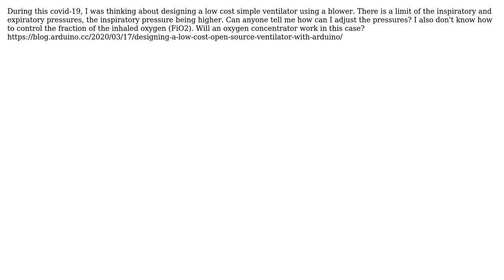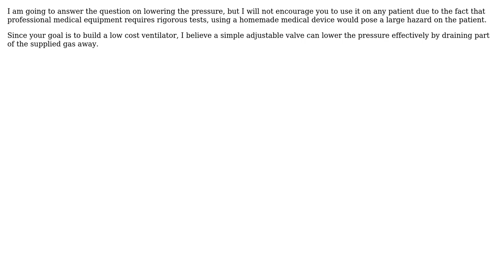Engineering: How can the air pressures exiting from a blower be adjusted?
With thanks & praise to God, and with thanks to the many people who have made this project possible! | Content (except music & images) licensed under CC BY-SA | Music | Images & others | With thanks to user sajjad islam user Philip.P user Fred and the Stack Exchange Network Trademarks are property of their respective owners. You are responsible for your own actions.